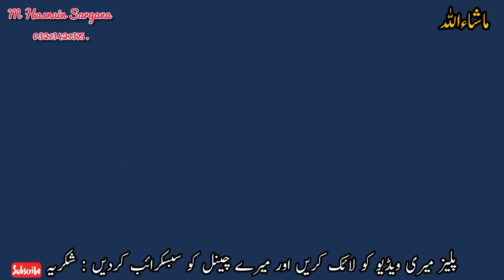Abu was not there, all the work had to be done at the camp | Daily routine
In this video you can see that my father was away from work so I had to do all the work in the camp.
And all the work of the camp is a daily routine. I have shown it to you. Insha'Allah, I hope you will like this video and enjoy it.